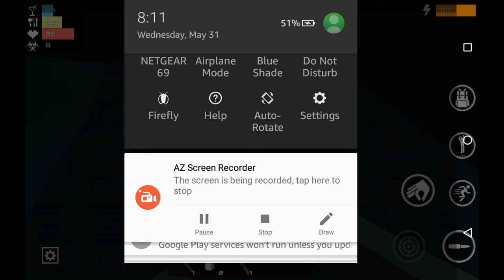withstand z ep1